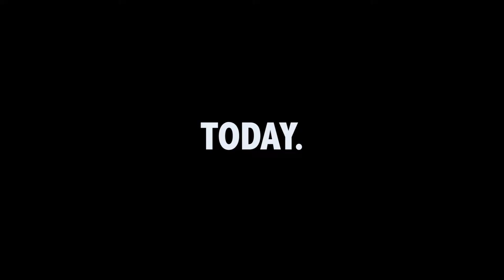Duquesne University Dukettes Dance Team Crowdfunding Campaign 2018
The Duquesne University Dukettes Dance Team needs your help so they can once again compete at the National Dance Alliance Collegiate Dance Championship!